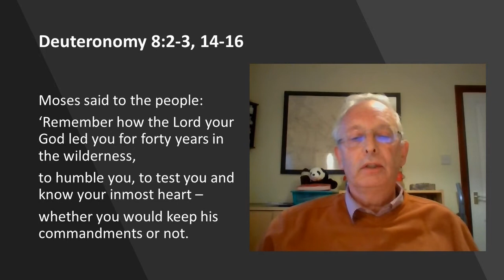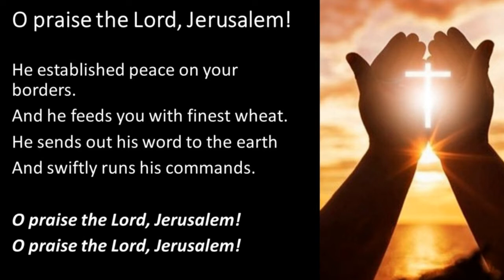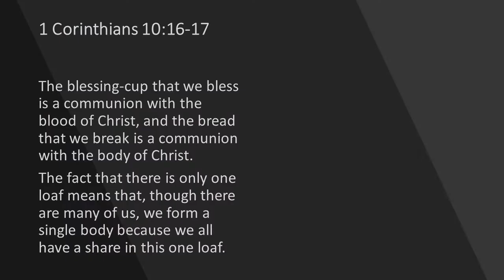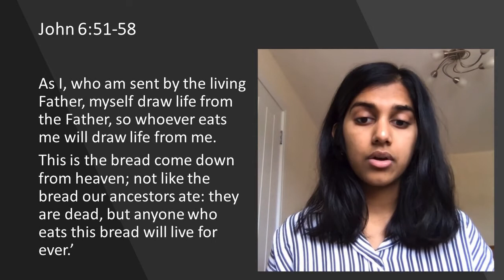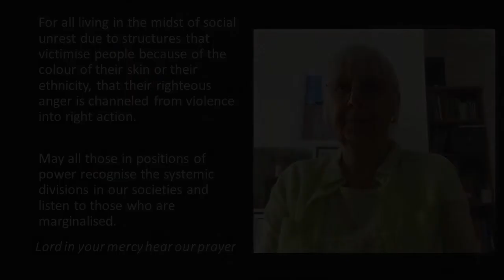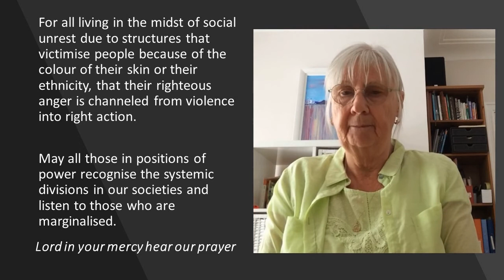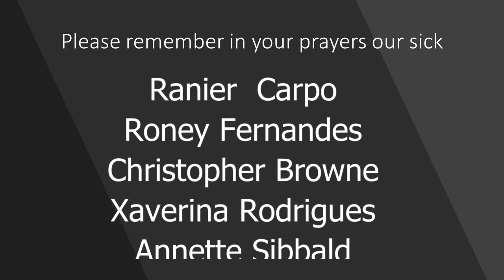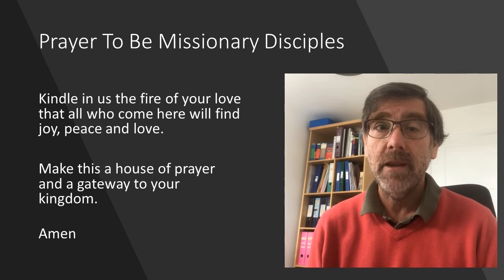Feast of Corpus Christi - A Lockdown Liturgy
For the Feast of Corpus Christi the team at South Edinburgh RC Cluster, led by Fr Alex and Fr Mike, have prepared an on line liturgy for the Parishioners of St. John Vianney, St. Gregory the Great and St. Catherine of Alexandria, the wider community of South Edinburgh and beyond.

Come on in...our buildings may be locked but our church is open.